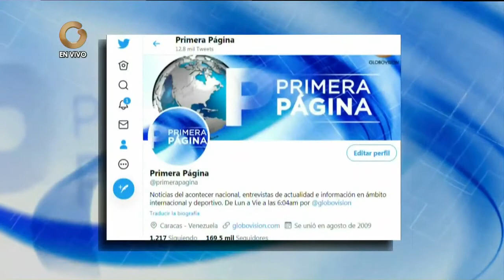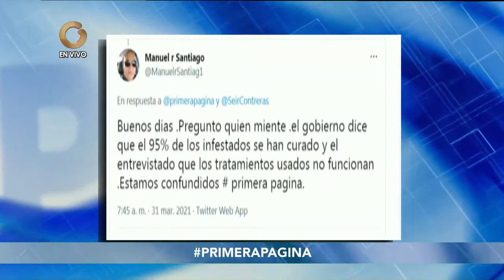Primera Página - Dr. Manuel Figuera: La variante se denomina P1 y fue identificada en Manaos